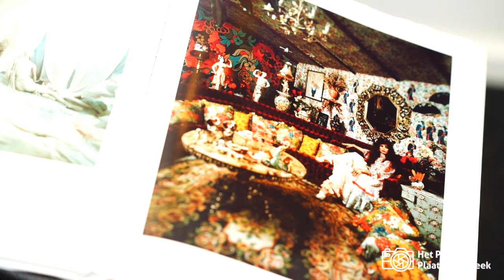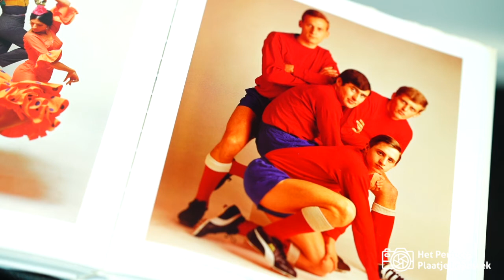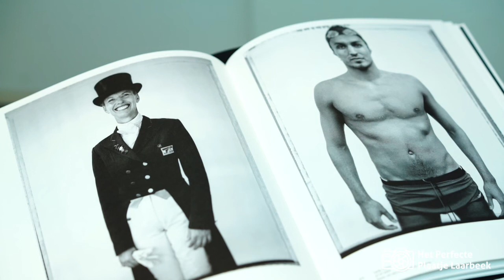Het Perfecte Plaatje Laarbeek - Opdracht 5 'Portret'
Joost Duppen vertelt over de vijfde opdracht van Het Perfecte Plaatje Laarbeek: 'Portret'